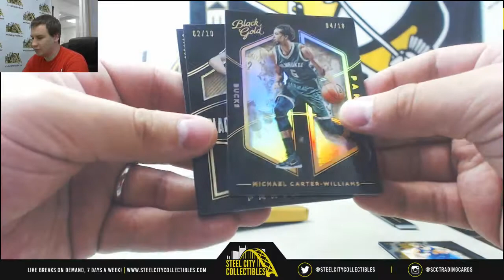Phillip-(1) 2015-16 Panini Black Gold BKB Live Break